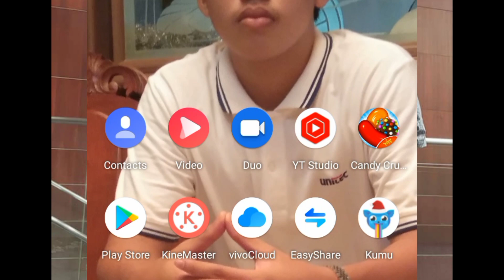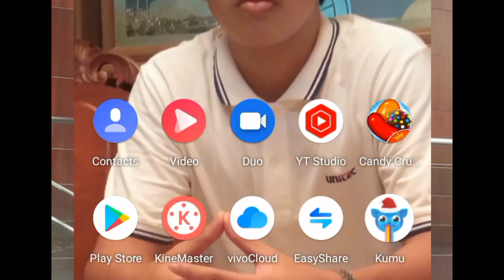MADAM I KUMU KING DITO EIANN TURUAN MO ALEXA ,🤣